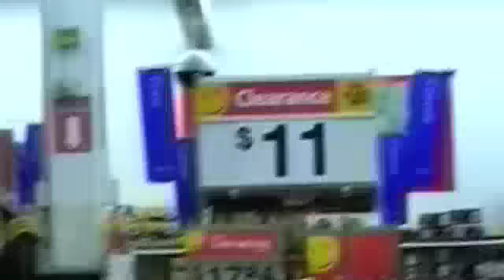Wal Mart Prank - Beavis and Butthead on intercom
Impression of Beavis and Butthead on a Wal-Mart intercom!